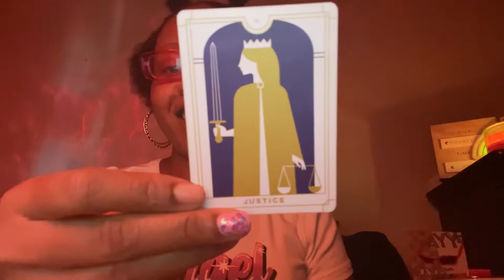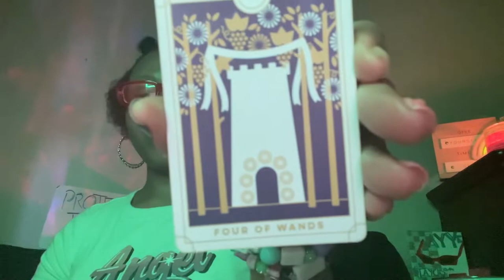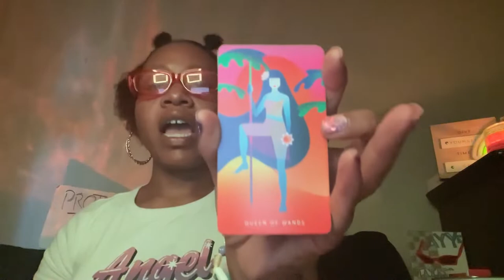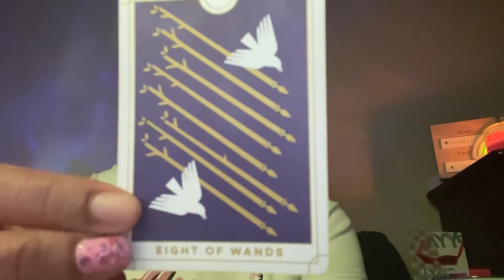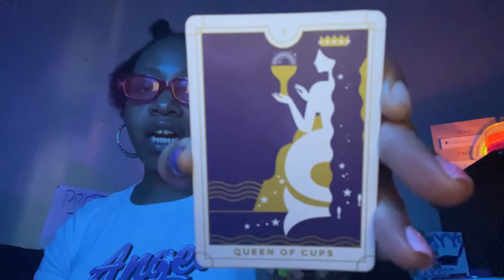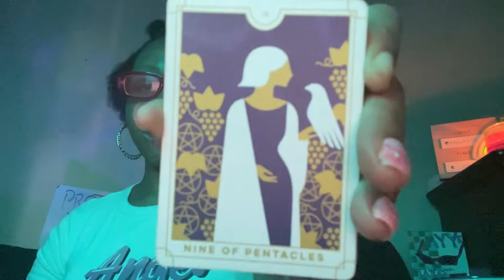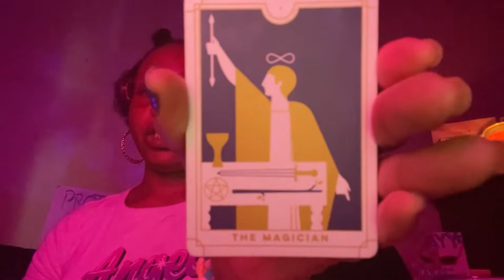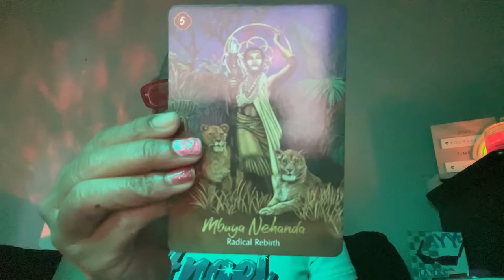Capricorn ♑️ - NOPE. thas IT. July 2022 & August 2022. 🔥🔥🔥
Thank Y’all! 💜